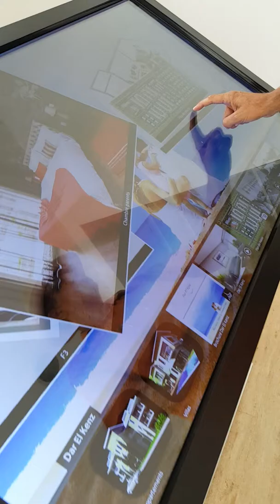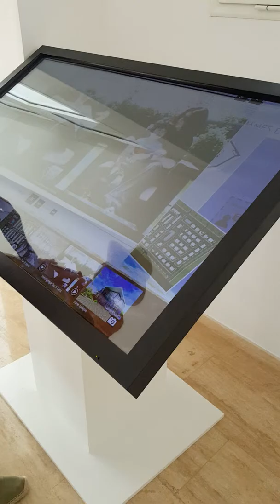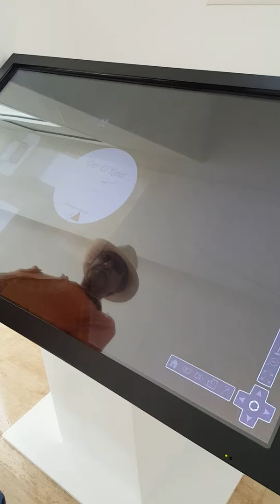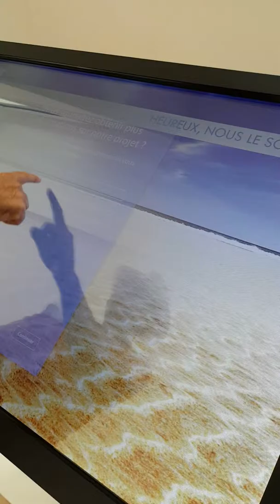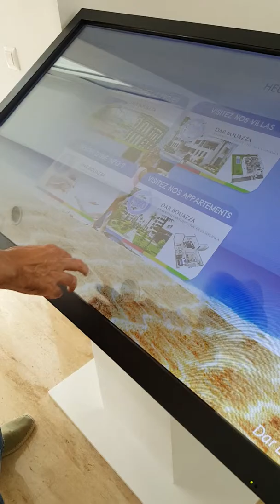écran tactile interactif davinciCad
Page d’accueil: Logo, Plan de Situation, Plan masse
Maquette orbitale interactive
Visite 360 interactive d’appart 3D ou réelles
Visuels plans, pers intérieures & extérieures, axonométrie
Brochure commerciale éventuelle
Vidéo animation